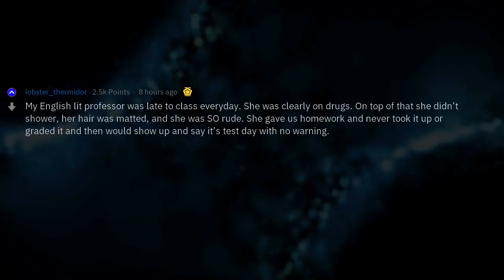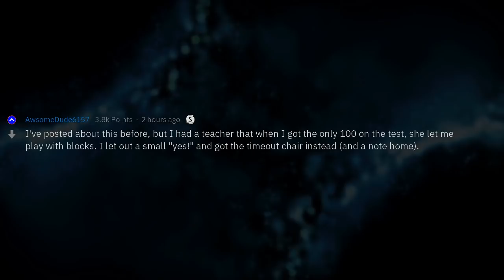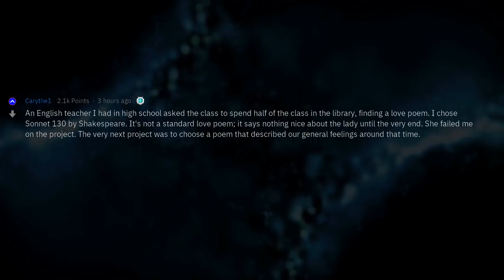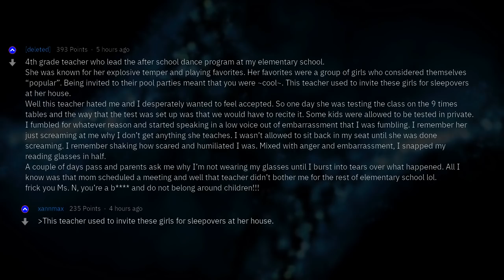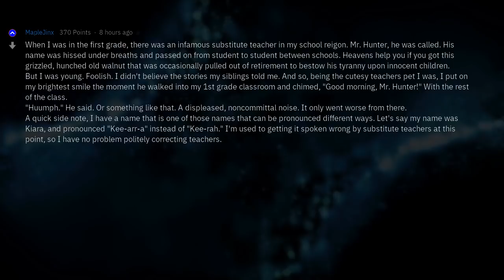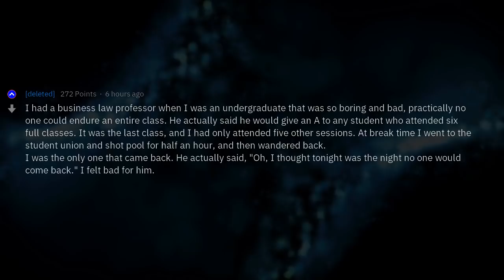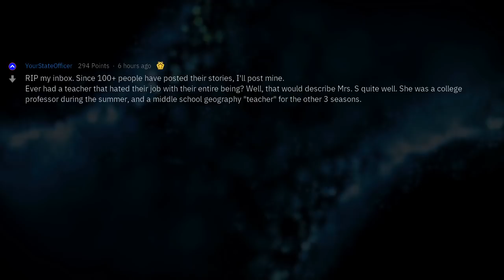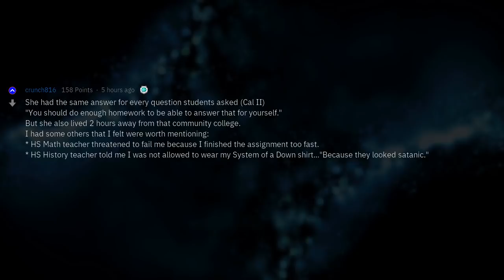What's The Worst Teacher You've Ever Had?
Fresh AskReddit Stories: Students of Reddit, what's the story of the worst teacher you've ever had? --- LIKE AND I WILL UPLOAD MORE REDDIT STORIES!